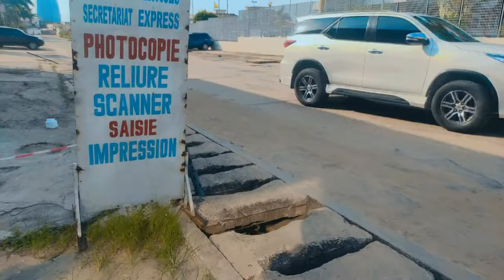Nice street view of ENI company in Republics of Congo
Street view in the road Boulevard de general Charles de Gaulle